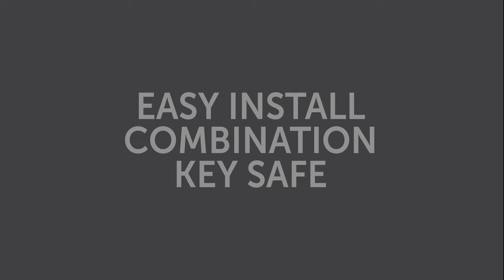How to install the Defender Combination Key Safe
The Defender Combination Key Safe is an easy to use, highly secure combination dial key safe. This video shows how to install your Defender Combination Key Safe.